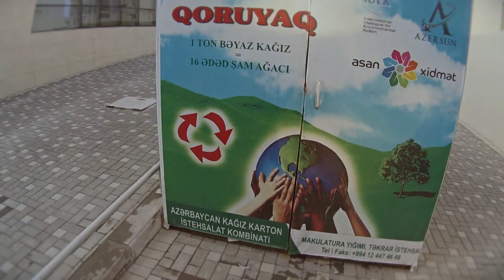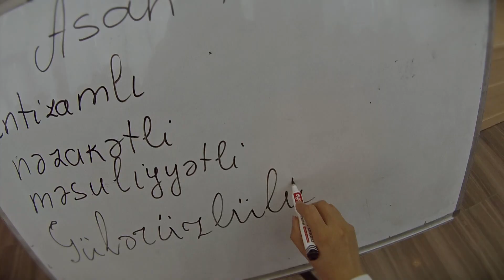Könüllünün bir günü